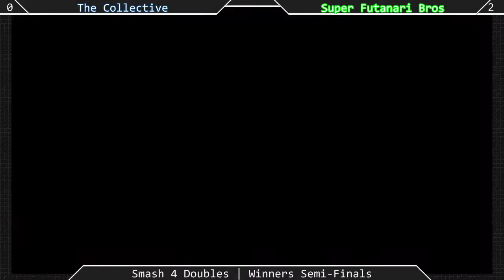[Sm4sh|09-12-15] Doubles Winners Finals: The Collective vs Super Futanari Bros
Doubles Winners Finals!